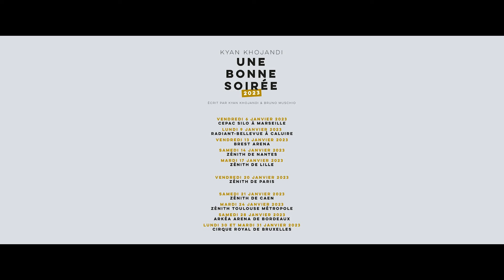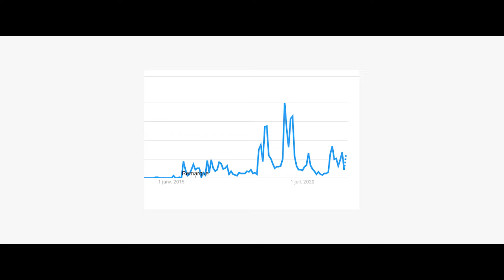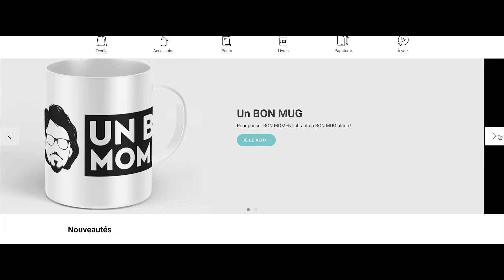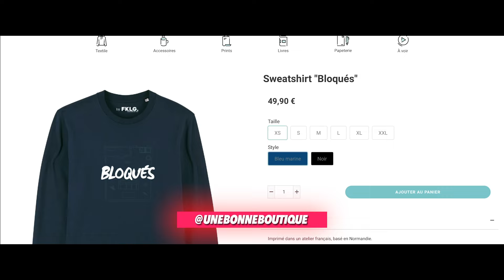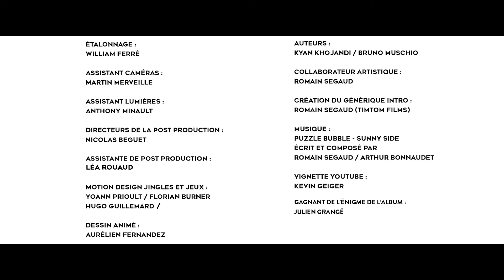Un Bon Moment avec PANAYOTIS PASCOT & JASON BROKERSS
Kiffez bien !

L'énigme de cette émission a été résolue !